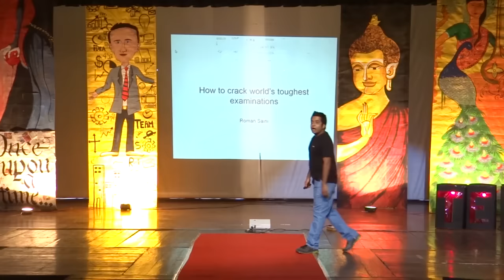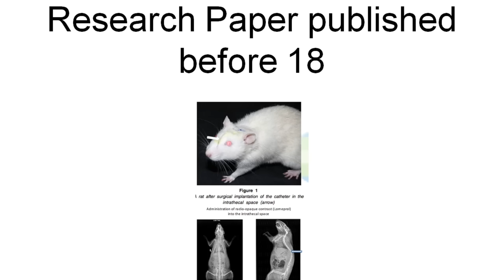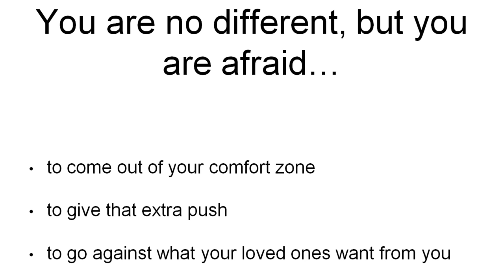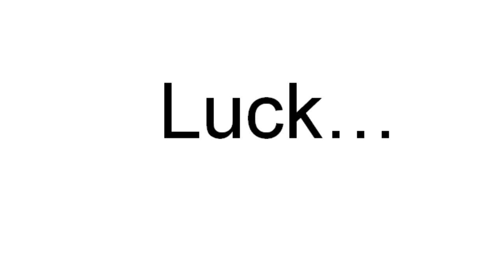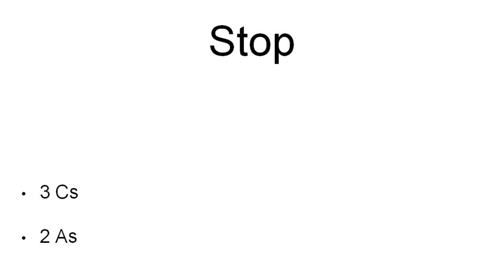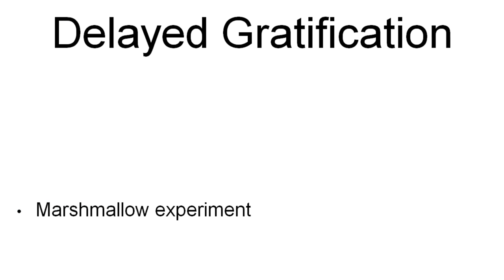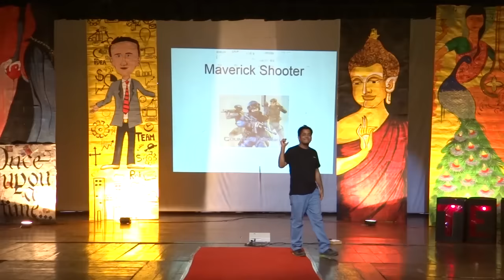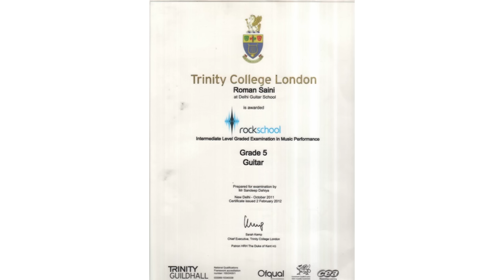How to crack world’s toughest examinations | ROMAN SAINI | TEDxJUIT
This talk was given at a local TEDx event, produced independently of the TED Conferences. The talk, given by Roman Saini is about his journey till now and the way he cracked some of the world’s toughest examinations. He emphasizes on extremely low acceptance ratio in prestigious Indian examinations. Making a mention of the importance of being risk friendly, he then goes on to explain how each one of us has the capability to achieve greatness but we are afraid to take that one step. He believes that luck is a probability and describes how each one of us has equal chances of succeeding at it. His deduction exhibits competence is more impactful than just having confidence. He is of the opinion that delayed gratification and Roman’s Rituals have helped him a lot in life.Finally, he ends the talk with a song.

“I believe we can achieve anything if we really want it. For me there were no external benchmarks to conquer. I have done everything that I really enjoyed doing. I play guitar as I love music not because I aspire to go to Trinity College in England. Medicals, civil services to now giving back to millions of UPSC candidates – all these have been
internal drives.”-are the words of a prodigy who cracked AIIMS at 16, Indian Administrative Services (IAS) at 22 and even holds a degree for music from Trinity College and is now helping IAS aspirants via Unacademy. Featured in Your Story, he feels everyone has the capability to pursue their dreams; all they need is to understand it well. The driving force for him is his quest to constantly learn and his hunger for knowledge which has made him go on and on and on.